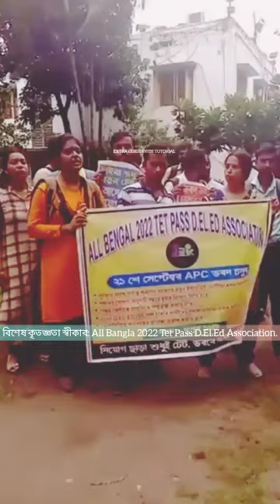WB Primary TET 2022 Latest News Today|Primary TET 2022 Pass Candidates News#TET_2022_NEWS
# বিশেষ কৃতজ্ঞতা স্বীকার: All Bangla 2022 Tet Pass D.El.Ed Association.

THANKS